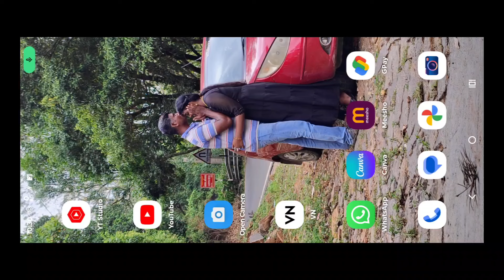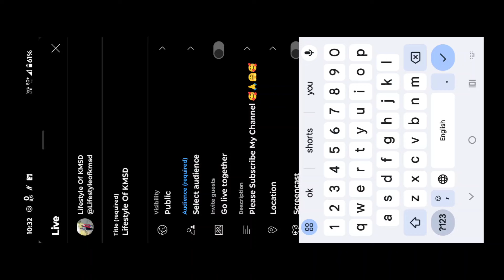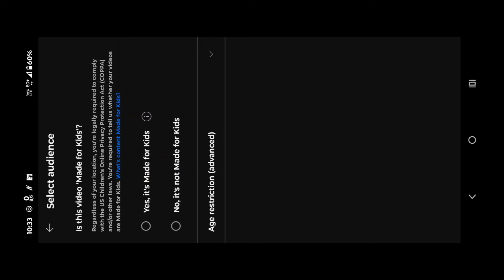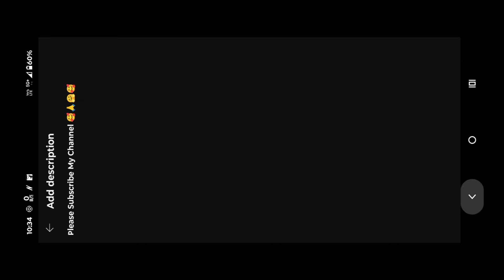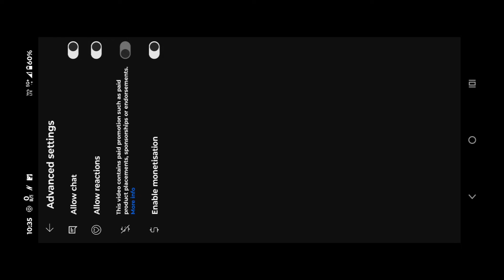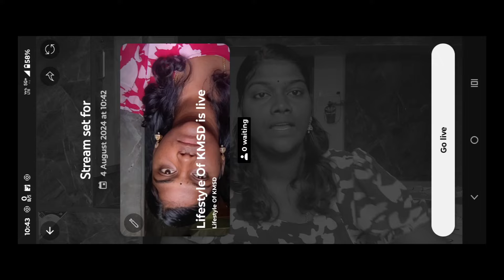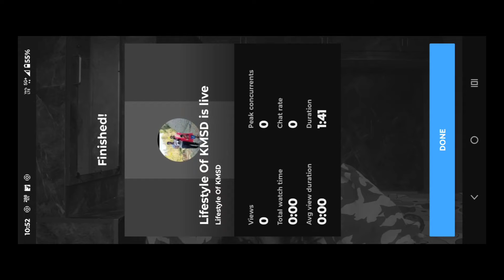How To Take YouTube Live in Mobile || 2024 New YouTube Live Update